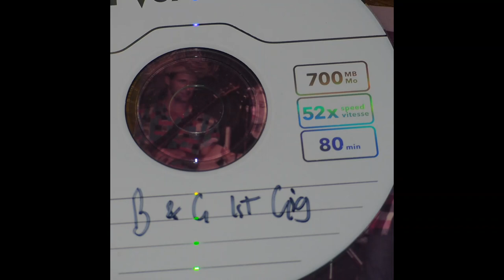THE SKIFF SKATS - 1ST BULL AND GATE GIG - SOUND ONLY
RECORDED BY ROB SMITH -

IN MEMORY OF ROB AND PETE SMITH